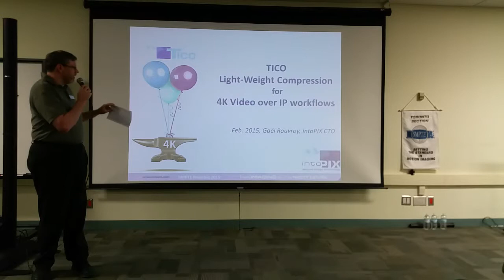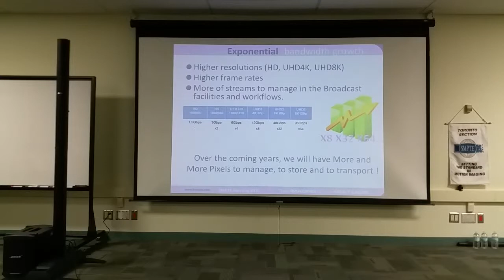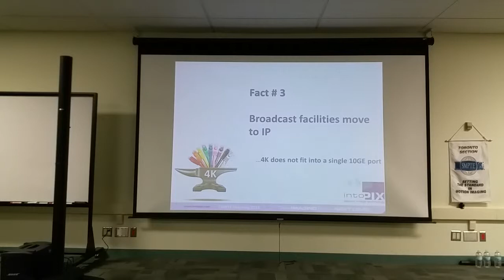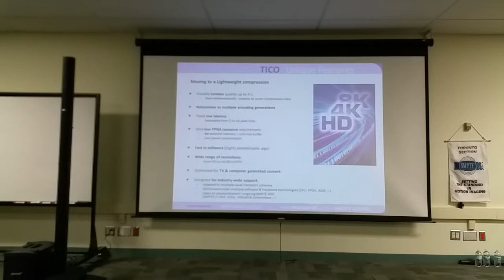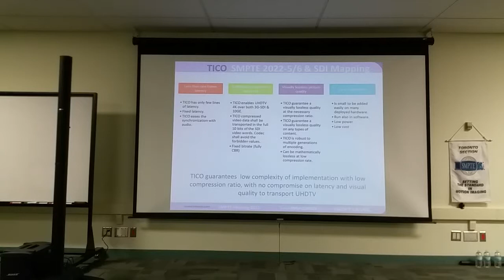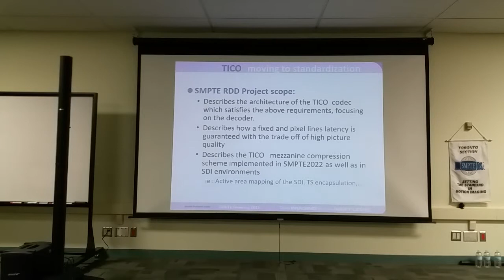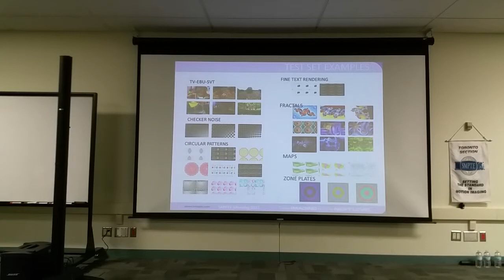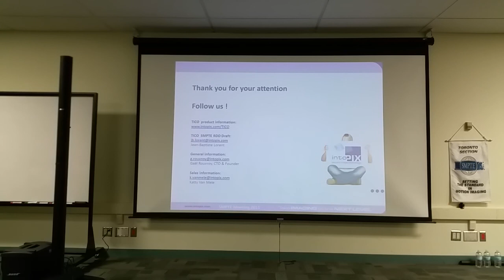SMPTE TORONTO February 2015 meeting - Part 3 of 5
IP InterOp and UHDTV over IP

Gael Rouvroy – CTO and Founder - Intopix
Gael will discuss TICO compression. This mezzanine compression is lightweight, and can enable transporting UHDTV signals over IP or 3G SDI.